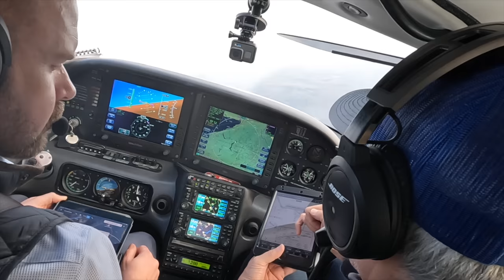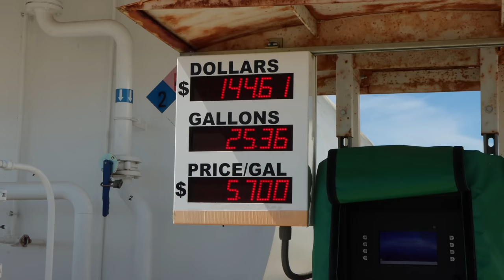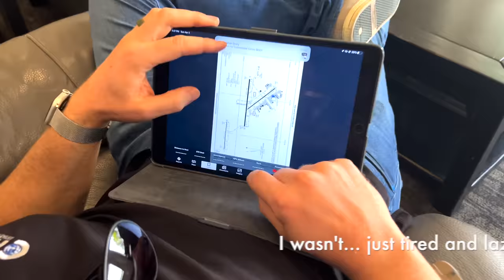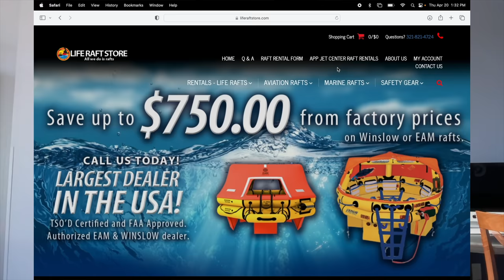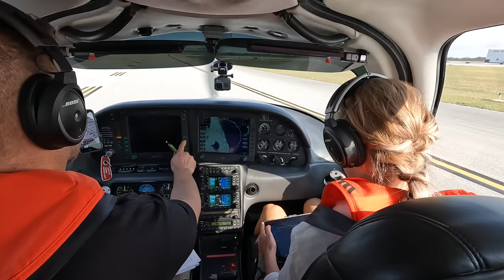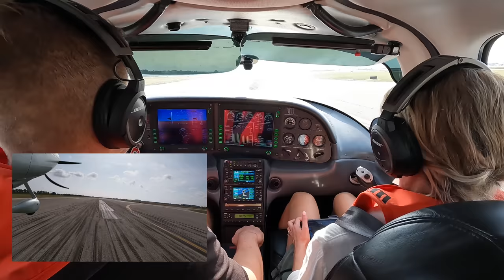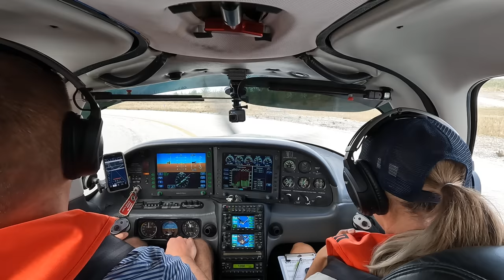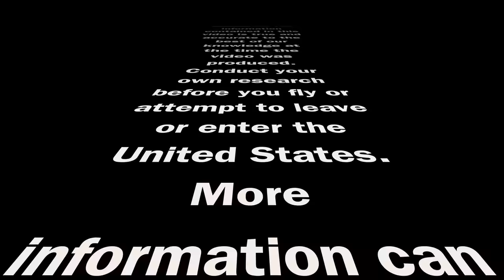We flew our Cirrus to the Bahamas! [Ft.Pierce to Marsh Harbor]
Join us on our journey from Western New York to Marsh Harbor, Bahamas!